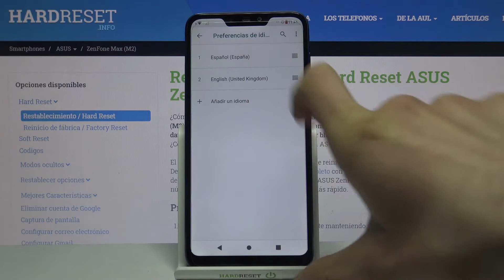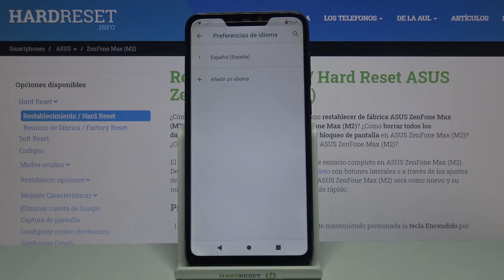Cómo cambiar el idioma a español en ASUS ZenFone Max M2 - configurar el idioma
Si quieres poner tu celular ASUS en español y no sabes cómo hacerlo, sigue nuestro tutorial. Descubre cómo acceder a la configuración de idioma y cómo cambiar el idioma a español en tu ASUS ZenFone Max M2 en unos pocos pasos.

¿Cómo poner mi ASUS ZenFone Max M2 en español? ¿Cómo poner en español un ASUS ZenFone Max M2? ¿Cómo cambiar el idioma en ASUS ZenFone Max M2? ¿Cómo cambiar el idioma de inglés a español en ASUS ZenFone Max M2?